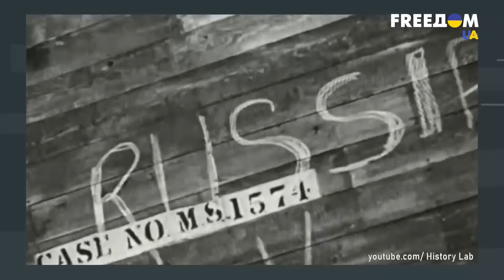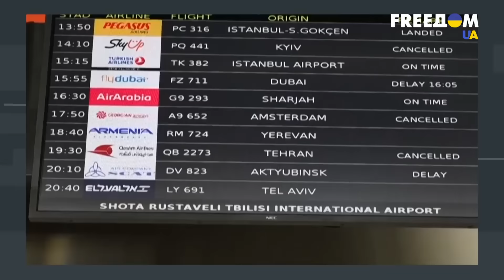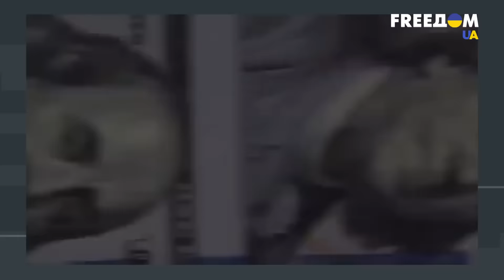Грищенко: Путин сглотнул обиду в Литве! После победы Украину возьмут в НАТО? - Герман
Бывший Министр иностранных дел Украины Константин Грищенко рассказал, должна ли Украина, после того, как отвоюет свои территории, идти дальше на российские земли.

А также Константин оценил вероятность вступить Украине в НАТО.